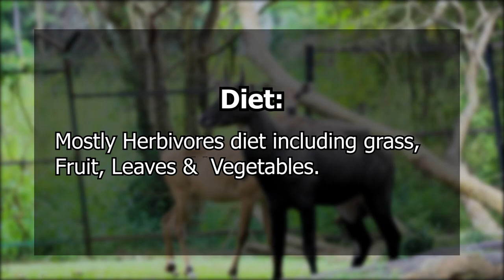Secrets Of Nilgai | Biggest Antelope 🦌